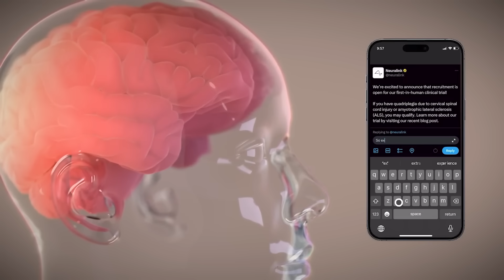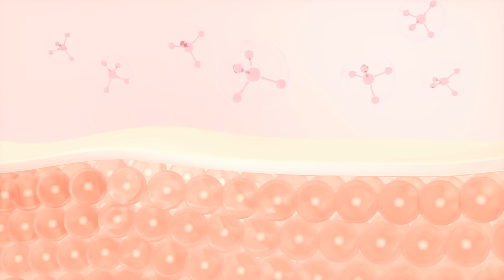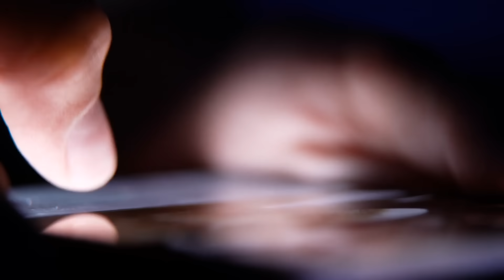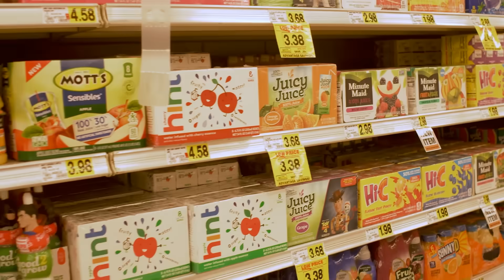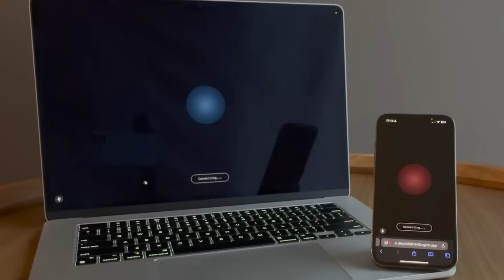Top 10 Disturbing Theories About the Next Stage of Human Evolution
From genetic engineering to artificial intelligence merging with biology, some scientists and theorists believe the next stage of human evolution may not be natural at all. These Top 10 disturbing theories about the next stage of human evolution explore shocking predictions that challenge what it means to be human — and what terrifying future may await us.

Set Manager:
Chris Stiuso

Time Codes:
0:00- Intro
0:19- Cyborgs
1:36- Adaptations to Climate Change
2:43- Space Colonization
3:27- Cultural Evolution
4:26- Smaller Brains
4:59- Consciousness Uploading
5:53- Synthetic Biology and Artificial Life Forms
6:51- You Are What You Eat
7:53- Genetic Engineering
8:39- Artificial Intelligence Supremacy